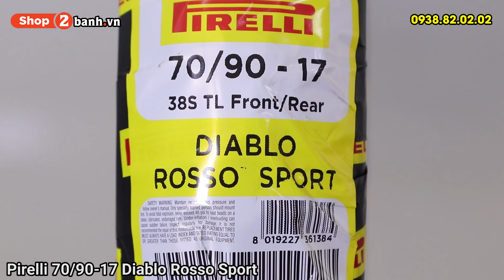Vỏ Pirelli 70/90-17 Diablo Rosso Sport | Shop2banh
Shop2banh.vn - Phụ tùng & Đồ chơi xe máy:
☎ TP.Biên Hoà: 313 Đồng Khởi, P.Tân Mai
☎ Quận 9: 61A Đỗ Xuân Hợp, P.Phước Long B
☎ Hóc Môn: 36/6 Phan Văn Hớn, Bà Điểm
☎ Q.Bình Tân: 621 Tỉnh Lộ 10, P.Bình Trị Đông B
☎ Q.Thủ Đức: 1007 Kha Vạn Cân, P.Linh Tây, HCM
☎ Q.Tân Bình: 457 Hoàng Văn Thụ, P.4, HCM
☎ Q.Tân Phú: 309 Vườn Lài, P.Phú Thọ Hòa, HCM
☎ Q.Bình Thạnh: 56 Nguyễn Văn Đậu, P.6, HCM
☎ Q.Gò Vấp: 557 Lê Văn Thọ, P.14, HCM
☎ Quận 11: 83 Hàn Hải Nguyên, P.16, HCM

Bán xe máy nhập khẩu: xenhap2banh.vn
Giá xe Vario nhập khẩu: giaxevario.vn
Shop bán phụ tùng đồ chơi xe: shop2banh.vn
Diễn đàn xe máy Việt Nam : 2banh.vn
Thông tin giá xe máy Việt Nam: giaxe.2banh.vn